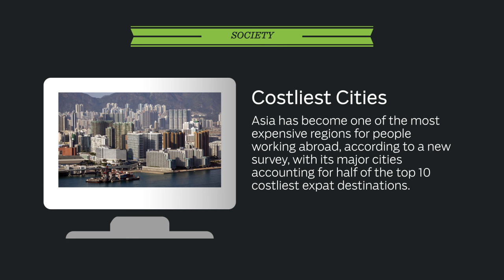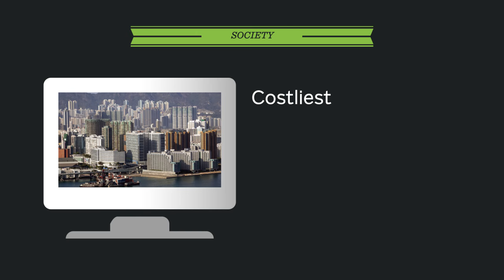Omani banks need more time for SME lending compliance and more top stories